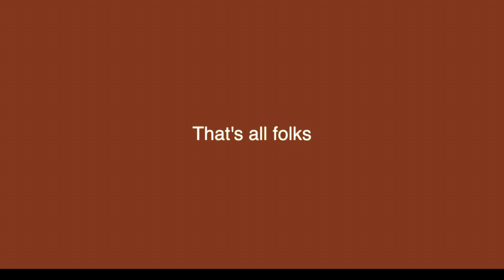PHOTOSHOOT GRWM + VLOG 📸 (watch me transform)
Heres everyones ig:

Me: V4mpireqveen
Nails: Rah2.2.2
Creative Director: Chizarammm
Photographer: Nneoma.jpg